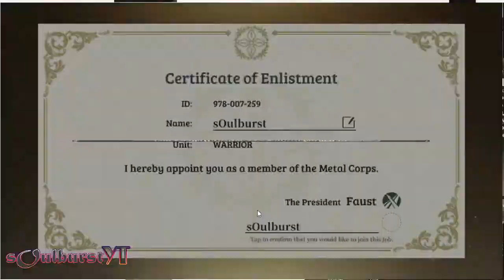Magatsu Wahrheit-Global version Mobile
1. Epic 3D action Online RPG, featuring a peak production team from Japan
(Original work/Script: Shouda Miwa; Music: Yokoyama Masaru; Character Design: Third Echoes)
2. Touching over 1.5 million players across Japan - Featuring several famous voice actors:
(CV:Koyama Rikiya 、Kawasumi Ayako、Morikawa Toshiyuki、 Kakihara Tetsuya、 Sawashiro Miyuki、Toriumi Kohsuke、Sugita Tomokazu、Saito Soma、 Ishitobi Erika、 Kito Akari、 Uchida Maaya 、Yuuki Aoi)
3. Fight along your allies and captains as part of the Mobile Corps!
(Real-time Online Battles, repel your foes with your friends!)
4. Aim for SS-tier guild, fight for the glory of the strongest
(Communicate anytime using stickers, fight alongside other guild members)
5. 3D Action team-play RPG with high quality Japan style animation
(Immerse yourself into the world full of Light and Despair)

👉 Title : Magatsu Wahrheit
👉 Server stat : Global Launch
👉 Platform : Android iOS APK
👉 Category : Role Playing
👉 Play Style : MMORPG
👉 Themes : Sci-fi Fantasy

 👇👇👇👇 My PC Specs: 👇👇👇👇
💻Ryzen 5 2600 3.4GHz 6/12 CPU Socket AM4 65W
💻GIGABYTE AMD A320M- S2H V2
💻ASRock Phantom Gaming D Radeon RX570 4G GDDR5
💻Avexir Core 2 Memory 8gb 2666mhz Ddr4 RGB
💻Kingston A2000 500GB M.2 2280 Nvme
💻CORSAIR CV450 450WATTS 80 PLUS BRONZE CERTIFIED PSU